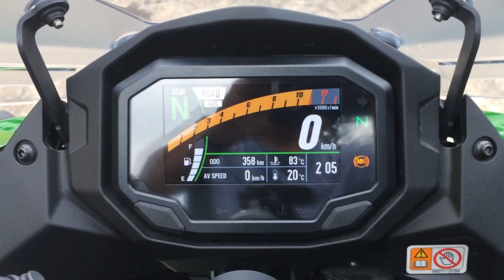Full exhaust system on a Kawasaki Ninja 1000SX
DRIFT XAUST on a Kawasaki Ninja 1000SX!

• Full exhaust system with dual black knight mufflers

📌Address: Valley Fair Town Center, Ortigas Avenue extension, Taytay, Rizal (in front of WalterMart).